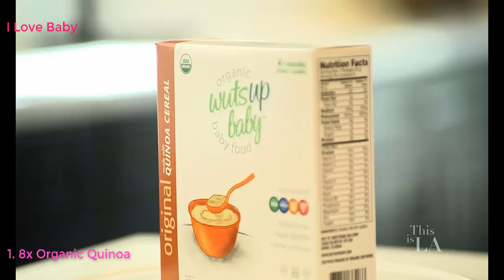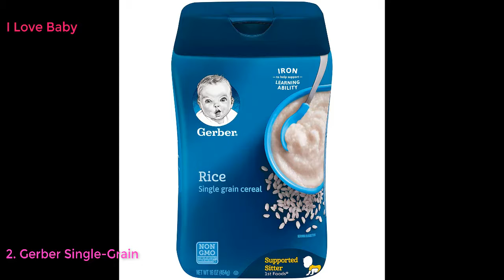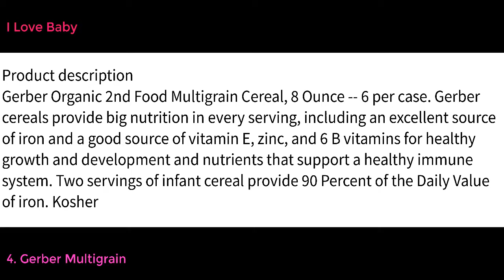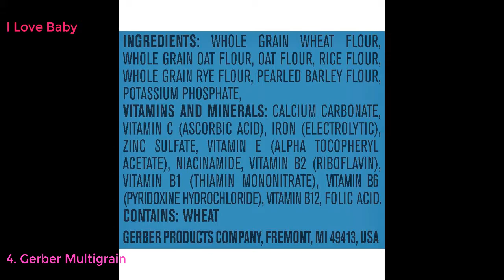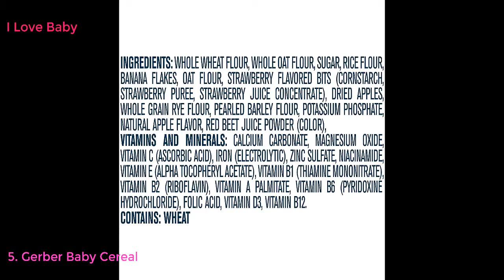Top 5 Best Baby Cereals Your Kids Will Love 2020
8x Organic Quinoa Infant & Baby Cereal Travel Packs w/Naturally Occurring Omega 3, 6, 9 Protein, Iron, Magnesium, B2. Easiest First Foods to Digest. By WutsupBaby –4oz(8packx0.5oz) (Carrot)
Gerber Single-Grain Rice Baby Cereal, 16 Ounce (Pack of 6)
Happy Baby Organic Clearly Crafted Cereal Whole Grains Oatmeal, 7 Ounce Bags (6 Count) Organic Baby Cereal in a Resealable Pouch with Iron to Support Baby's Brain Development a Great First Food
Gerber Multigrain Baby Cereal, 8 Ounces (Pack of 6)
Gerber Baby Cereal Hearty Bits Multigrain Cereal Banana Apple Strawberry, 8 Ounce, Pack of 6